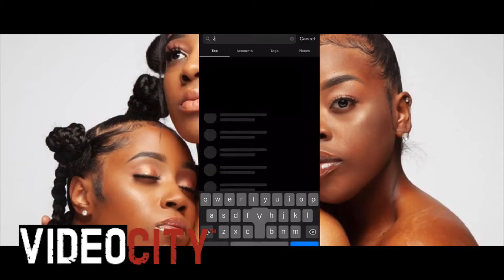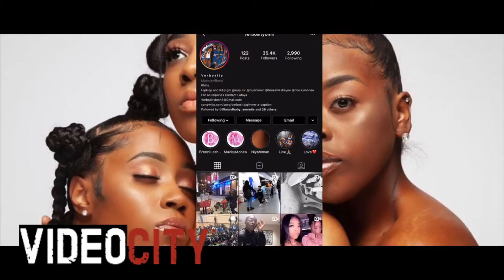Video City Episode #1135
Producers Club Interviews
Kali Ann / Shy'Ann Rockelle
Jewelz Alize' / Chef Kiz
VIDEO COUNTDOWN
Mr. Reaper
Reime Schemes
Verbosity

We are the #1 TV Show for Emerging Artists and Entrepreneurs!
Televised on Cable in New York City and State, Amazon Prime, and on Roku TV!